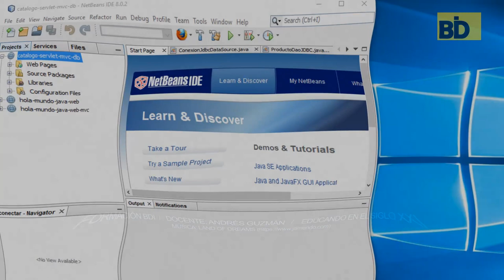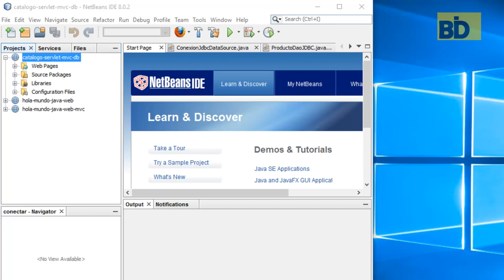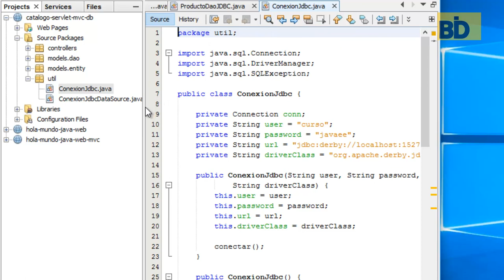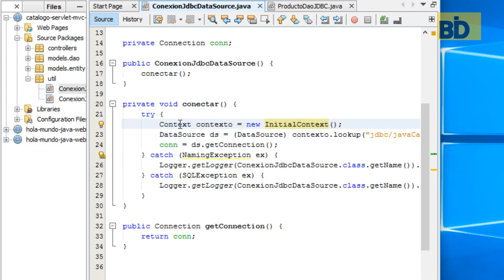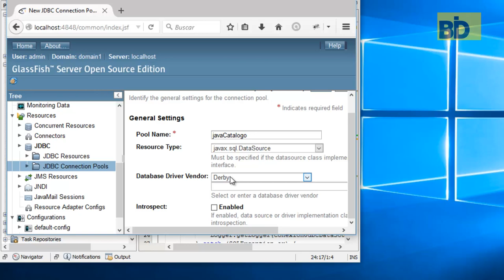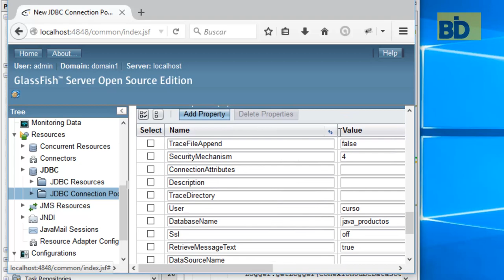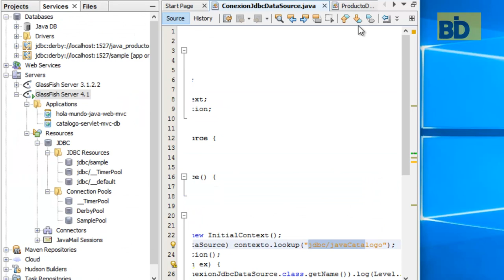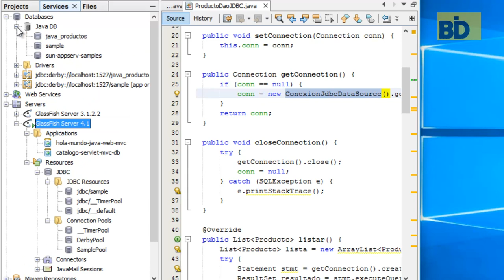Curso Java EE y Frameworks - Módulo 1: Ejemplo Servlet MVC - DataSource - GlassFish